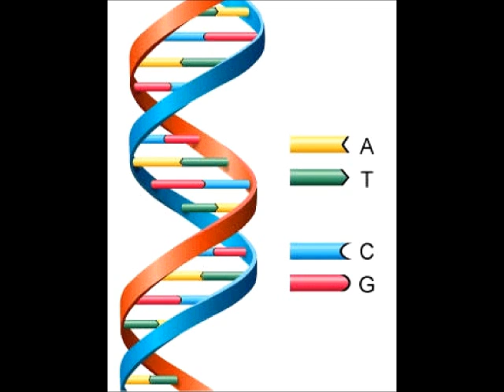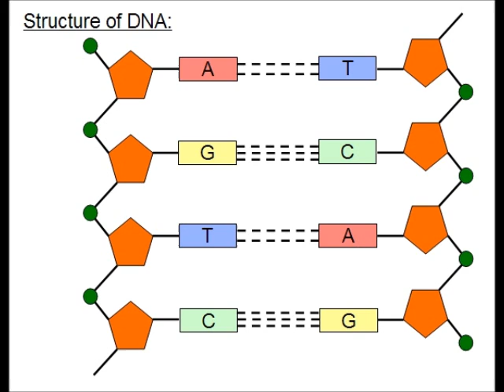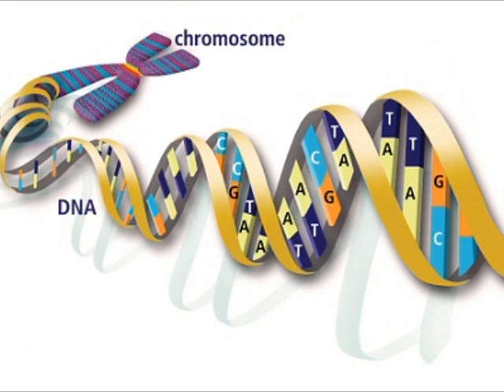The DNA Strand & Sandra Bland - Dr Gabriel Oyibo